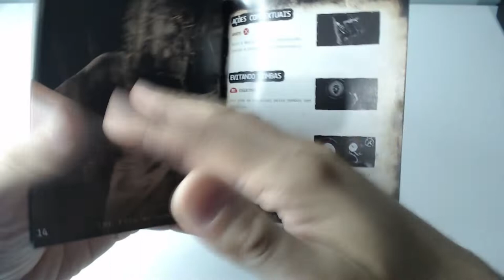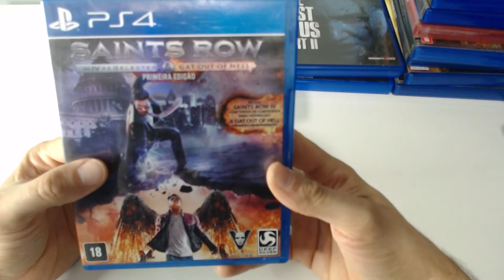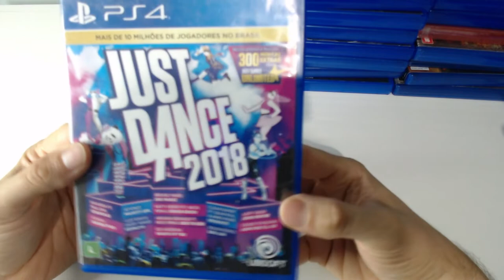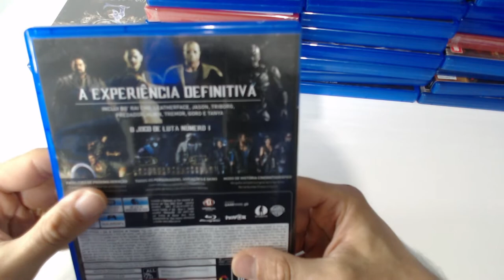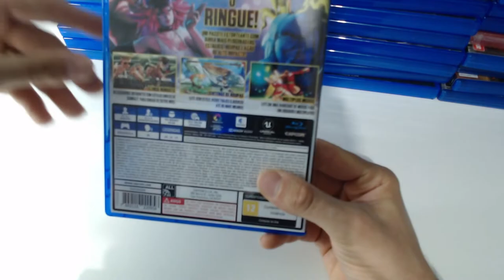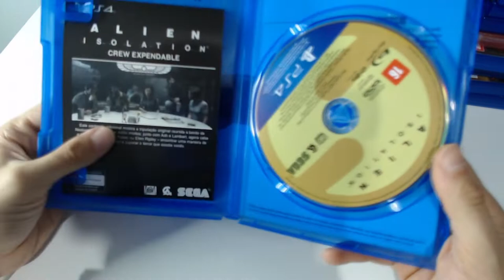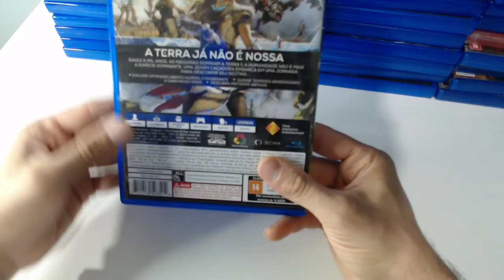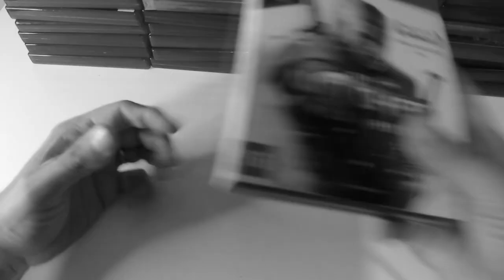TODOS OS MEUS JOGOS DE PS4!